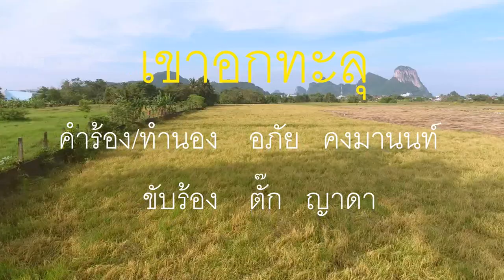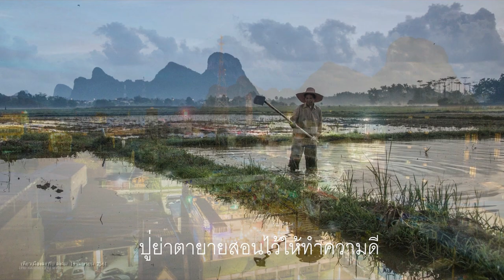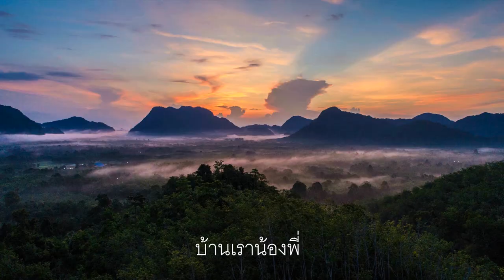เพลงเขาอกทะลุ l 7 คำขวัญ มหัศจรรย์ พัทลุง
ผลงานเพลง อภัย คงมานนท์
ศิลปิน ตั๊ก ญาดา
ภาพวีดีโอ เที่ยวเมืองลุง กับลุงคม